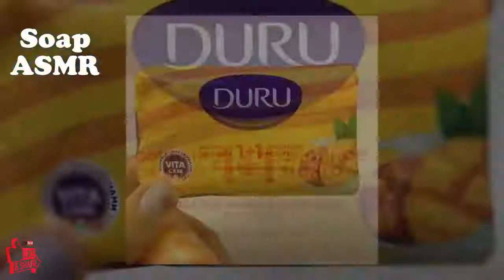14 Soap Carving ASMR ! Relaxing Sounds !